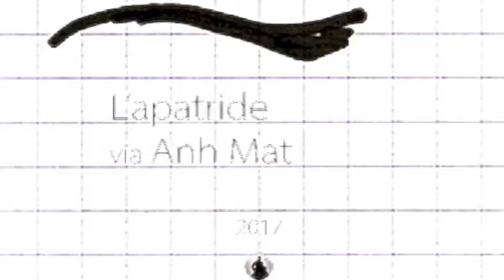l'apatride transcrit 1